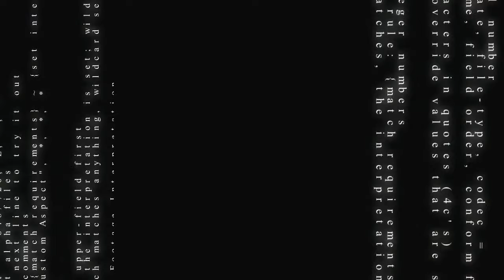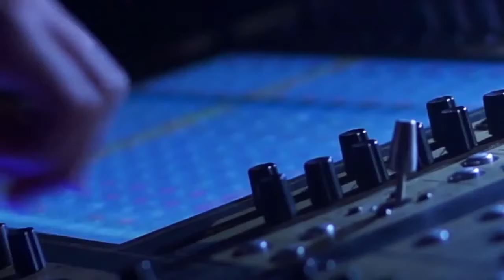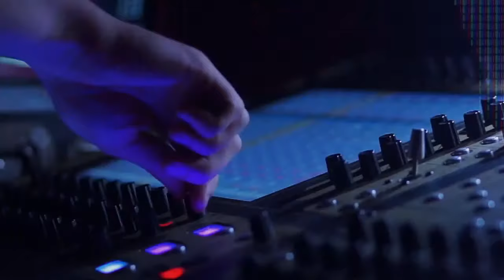Richard Wiseman, Helen Czerski, Sophie Scott, Robin Ince & 1201_Alarm - Stay at Home Festival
Science Shambles is a science QnA show hosted by Robin Ince and Helen Czerski. Today's guests are Richard Wiseman, Sophie Scott and 1201_Alarm.

Check out 1201_Alarm's album Hello World, which this song is taken